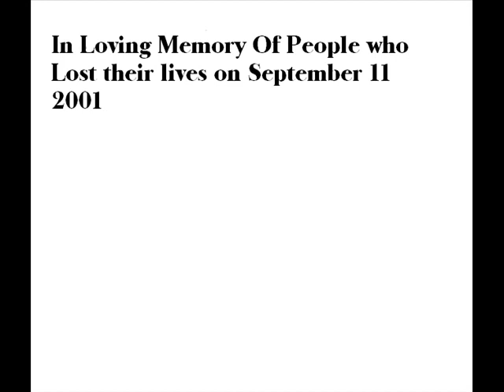World Trade Center Tribute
A tribute on the twin towers and the people who died on September 11 2001